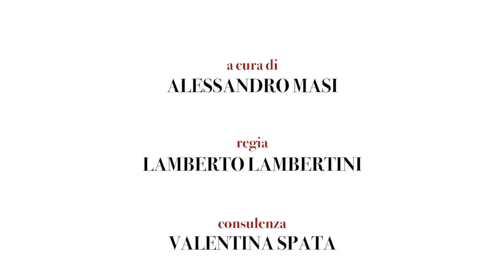Aldo Onorati - Casella - Personaggi delle Divina Commedia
Il dantista Aldo Onorati offre, in queste dieci brevi videolezioni, una panoramica sui personaggi della Divina Commedia.
Questi, in quanto exempla, vanno visti sempre nel contesto ampio della Commedia. Come sosteneva il filologo Leo Spitzer, infatti, “togliere un verso a Dante o una parola Shakespeare è come togliere la clava ad Ercole”: il poema va letto interamente perché una parte rimanda all'altra.
Con questa impostazione Onorati propone di comprendere i personaggi della Commedia, personaggi che, guarda caso, somigliano anche al suo autore.

10 Videolezioni di Aldo Onorati

"Personaggi della Divina Commedia”
1) Introduzione
2) Farinata
3) Pier Delle Vigne
4) Ugolino
5) Francesca da Rimini
6) Ulisse
7) Cacciaguida
8) Casella
9) Santa Lucia
10) Guido Da Montefeltro
11) Trasgressioni

- Letteratura
- Lingua italiana
- Storia
- Dante: l’uomo e l’opera
- Dante 2021